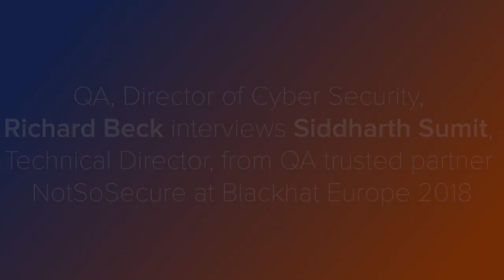Black Hat 2018 Interview with QA's Richard Beck & Sid Sumit, Founder Director of NotSoSecure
Siddharth Sumit, Founder Director of NotSoSecure being interviewed by QA's Director of Cyber, Richard Beck.

Sid gives an insight into the Advanced Web Hacking course and the updated version of Advanced Infrastructure Hacking course for 2019.

Visit QA.COM/NOTSOCECURE